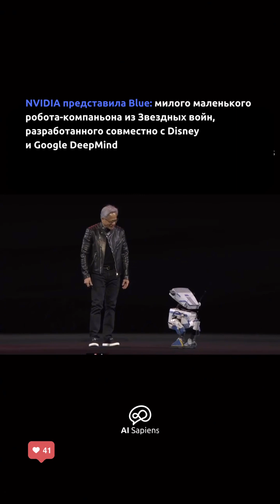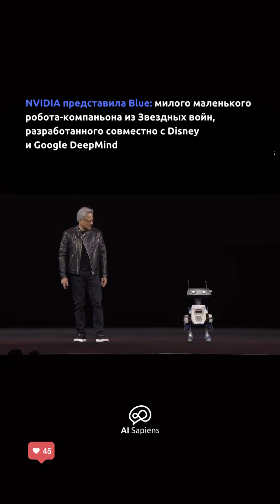Милый робот-компаньон Blue От NVIDIA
Посмотрите, какая милота! ☺️ ⁣⁣⠀
Как их можно бояться? 🤖✨⁣⁣⠀
NVIDIA совместно с Disney и Google DeepMind создали нечто невероятное — робота Blue, который буквально сошел⠀со страниц вселенной "Звёздных войн". ⁣⁣⠀
И, честно говоря, он настолько милый, что хочется немедленно заказать такого домой!⁣⁣⠀
Самое интересное, что Blue создан не просто как технологическая диковинка, а как инструмент для улучшения сторителлинга. Он делает любое взаимодействие более иммерсивным и эмоционально насыщенным 😊⁣⁣⠀
Что думаете? Поделитесь в комментариях 🗣️💬⁣⁣⠀